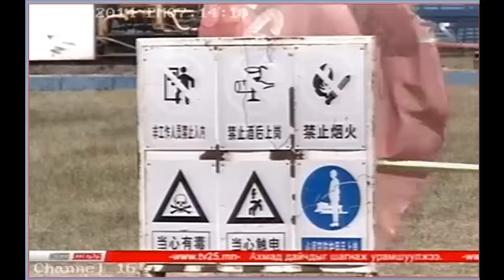Нүүрсний метан хийн хайгуулын чиглэлээр 2 компанитай гэрээ байгуулжээ